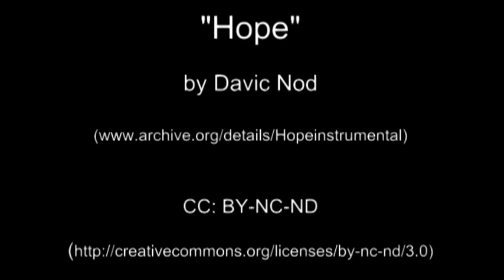Schietwedder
Ein stürmischer Tag an der Wesermündung
(Aufgenommen in den Regenpausen)

© Musik/Music: Hope

Autor: Davic Nod